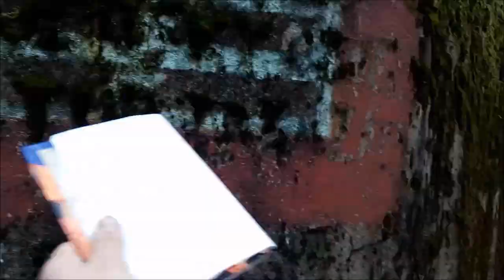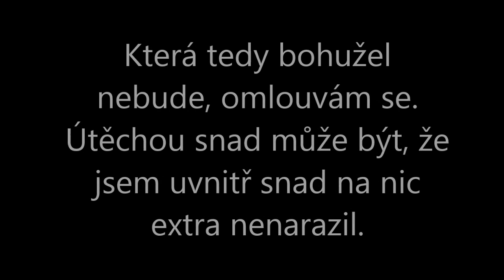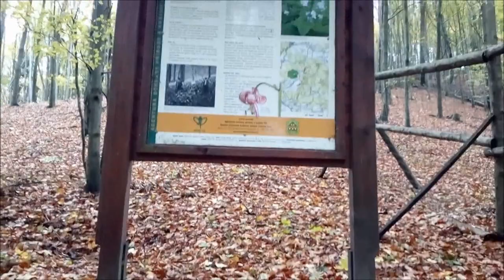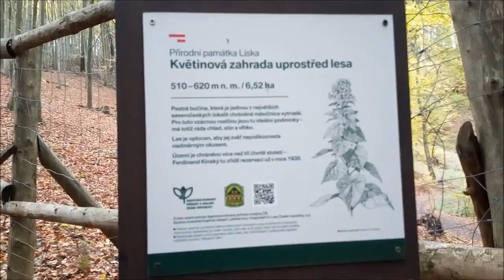Putování po linii LO vz.37 N1 Studený mezi objekty č.8 -27. Výkopy, zákopy, skořápka, popisky atp.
V dnešním díle našeho putování projdeme úsekem pod vrchem Studenec, pod kterým nalezneme nedokončenou linii zdejšího lehkého opevnění. Ta je zde tvořena objekty zesílenými, normálními i nedokončenými. Rovněž zde nalezneme znatelné pozůstatky polního opevnění a PT příkopu, uvnitř objektů pak barevné popisky z výdřevy a (s největší pravděpodobností) ztvrdlé pytle cementu z doby výstavby.
Jako vždy se jedná rovněž o procházku krásnou přírodou severních čech, byť zvířátka, kromě motýlů,  dnes nepotkáme.
U objektu č. 11 mylně uvádím skupinu ježků u objektu na starém leteckém snímku a pole/pastvu směrem k dalšímu objektu. Tato informace se vztahuje k objektu č. 10
Rovněž plošinka, kde odhaduji zákop byla spíš pro stavební materiál ( v roce 37 se zákopy nekopaly) a cesta, po které jdu k č.12 je dost možná v ose bývalého pozorovacího průseku.
Objetky:
N1/8/A-160Z
N1/9/A-140Z
N1/10/A-180Z
N1/11/A-180
N1/12/A-160
výkop pro N1/13/A-120
výkop pro N1/19/A-160
skořápku s traverzami N1/23/A-120
N1/24/A-180
N1/25/A-160
N1/26/A-160
a N1/27/A-160
Hlavní zdroj informací :
Mapa, kde naleznete staré letecké snímky. Přibližte hledanou oblast, klikněte a zobrazí se vám nabídka starých leteckých fotografií. Případně si nastavte období a rozsah (1000m).
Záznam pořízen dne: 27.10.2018